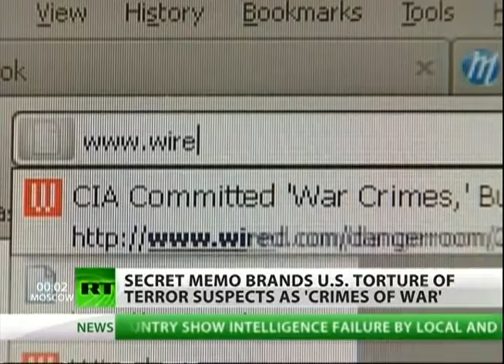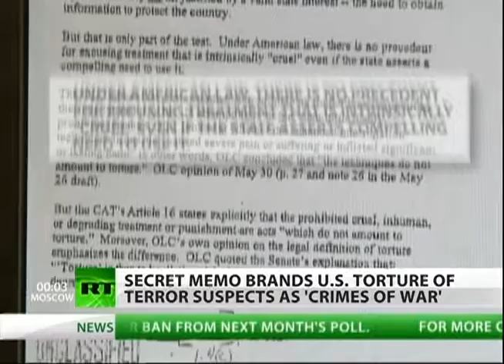United States of Torture 18/04/12